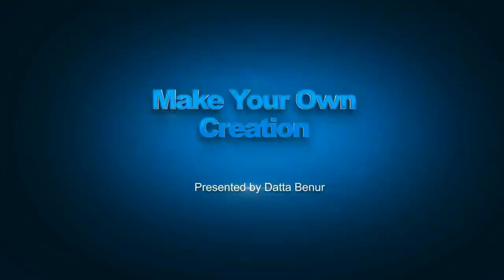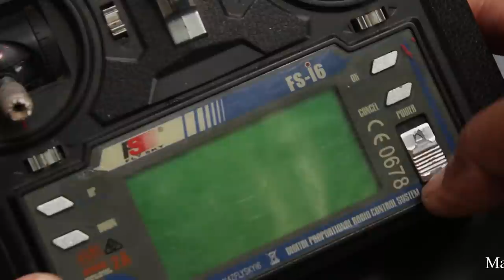How To Make a Boat - Airboat - Boat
Learn - How To Make a Airboat

12V DC GEAR MOTOR 30 RPM
12V DC GEAR MOTOR 60 RPM
100 RPM
1000 RPM
12 Volt LED Light =

Sunboard Sheet
2mm Thickness =
5 mm Thickness =

Battry
9V Rechargeable Battery 300 Mah Ni-Mh =
12 Volt Battery Charger =
Electric Soldering Iron =
9v battery connectors 10 pcs =